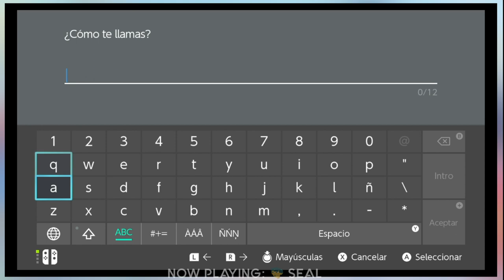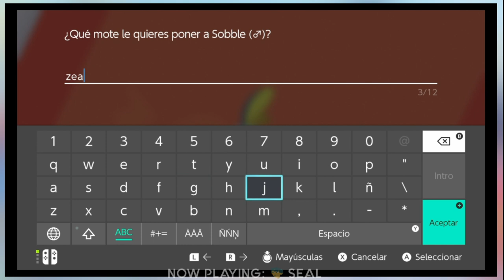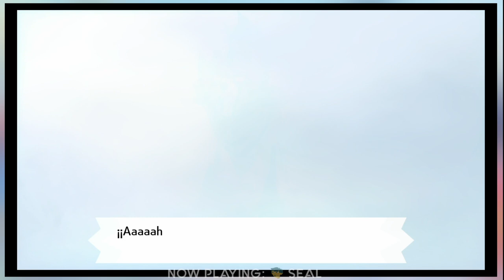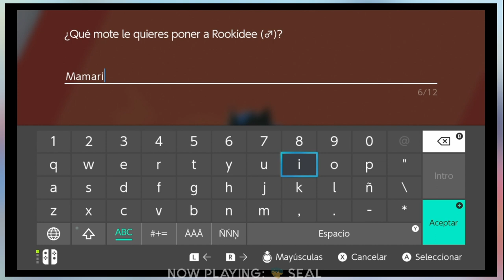Pokemon Shield - Nuzlocke Challenge | 01 | Pokemon Esculo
En este capítulo de Xenomenoide, jugaremos Pokemon Shield con el reto de Nuzlocke, donde si un Pokemon pierde tendremos que dejarlo ir, sólo podemos atrapar un Pokemon por ruta, no podemos recuperar Pokemon en media pelea y hay que ponerles nombre para sentirnos más apegados a ellos. Veamos como nos va en esta aventura llena de tragedia y diversión

Seal: vinsel_castro
David: dc.alley
Mario: mariiokennedy
Javi: javierdernt

Xenomenoide

Xenomenoide